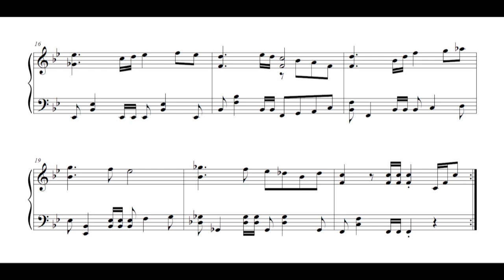Pokémon Ruby & Sapphire - Battle Tower (Piano Sheet Music)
Pokémon Ruby & Sapphire
"Battle Tower"
Composed by Morikazu Aoki

Though not the original Battle Tower theme (it first appeared in Pokémon Crystal!), I think of this one as the classic.

Find my sheet music for this piece and many more here!